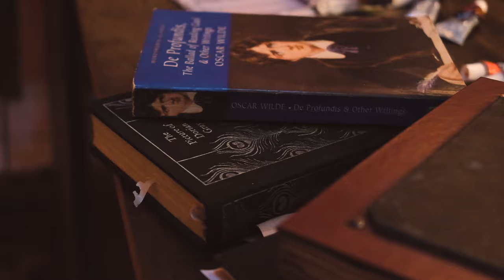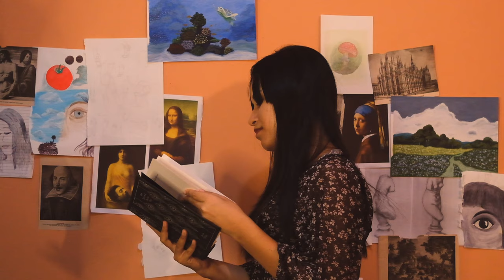The Picture of Dorian Gray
Na noite da última quarta-feira, 28 de junho de 2023, aconteceu o Sarau da disciplina de Literatura de Língua Inglesa III, organizado pela professora doutora Maria Eldelita Franco Holanda, do curso de Letras/Inglês (Campus Torquato Neto). Na oportunidade, os discentes Amanda Vitoria da Silva Sotero e Silas Carlos Soares Sousa, do sétimo período, apresentaram uma adaptação da obra literária de Oscar Wild intitulada The Picture of Dorian Gray. Temos o prazer de compartilhar com a comunidade em geral a produção cinematográfica dos referidos discentes.